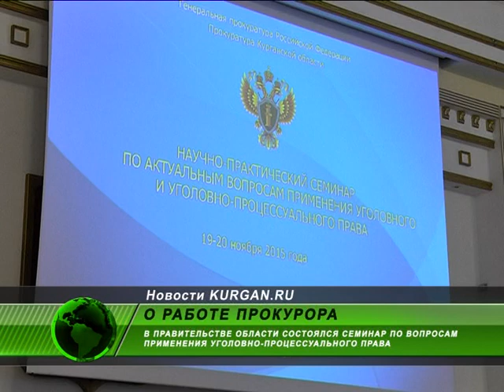В Курган съехались прокуроры со всего УрФО